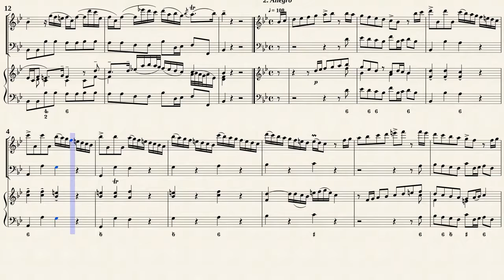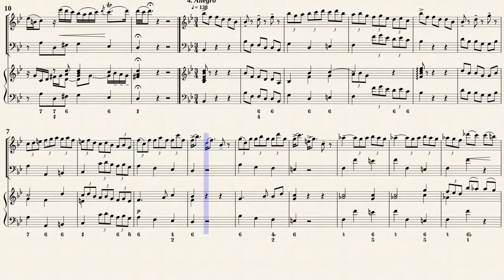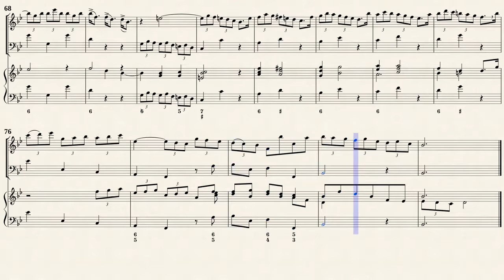Telemann, G. P._Flute Sonata in G-Dur, TWV 41:G9 [Rec, Bsn, Hch, in B-Dur]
Sonata G-Dur, TWV 41:G9
for Flute and Piano in Essercizii musici (No.15 = Solo 8)
Transcribed for Recorder, Fagotto & Harpsichord in B-Dur

Public Domain